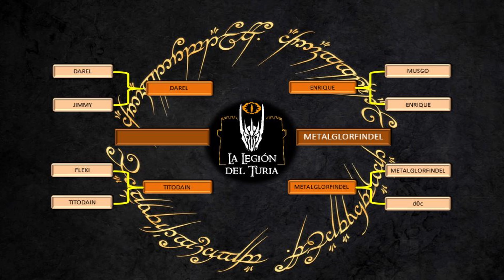Champions 2021: Semifinales: Metalglorfindel (Moria) vs Elessar78 (Angmar).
Duelo entre ejércitos poderosos que antaño compartían suplemento.
Muchos compañeros han caído por el camino y únicamente 4 han llegado a semifinales. El escenario escogido al azar es el de Dominación, pero por un descuído en el despliegue se va a jugar con Torbellino de batalla... la diversión está asegudara aunque recordad que... solo puede quedar uno.

La canción utilizada en la introducción del video ha sido cedida por nuestros compañeros rockeros de Sylvania